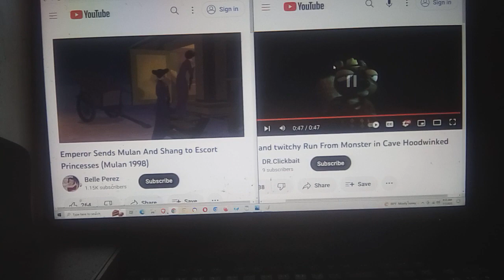Wolf and Twitchy Run from Monster in Cave Hoodwinked!, Tonight', Mei Ting-Ting and Su from Mulan II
Wolf W. Wolf and Twitchy Squirrel in Cave
Mei, Ting-Ting and Su from Mulan II